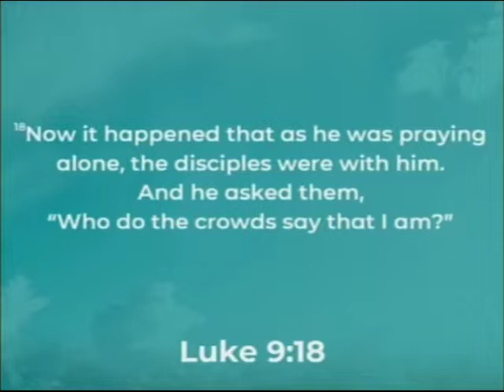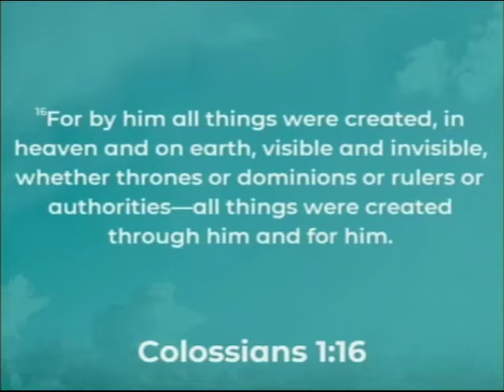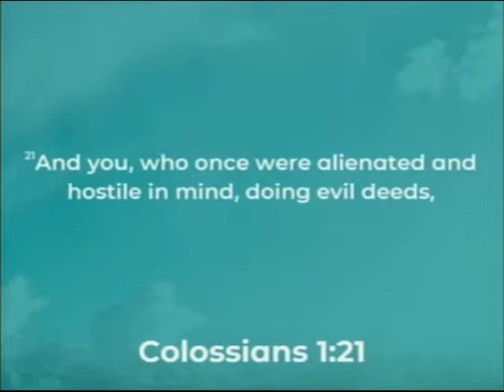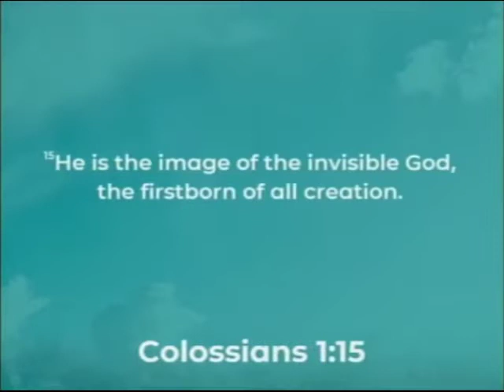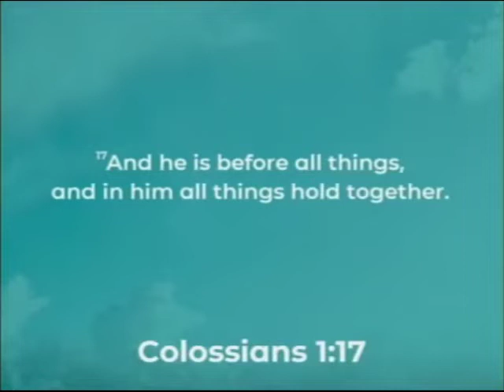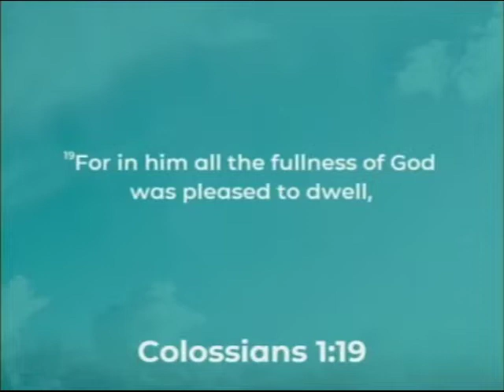THE GOSPEL OF JOHN: Who Do We say He Is? 3-24-19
Guest Preacher - Chris Davies